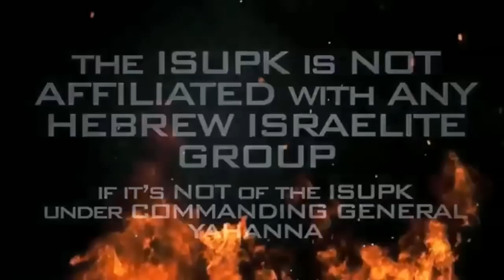FAMOUS AUBURN UNIVERSITY OF ALABAMA GRADUATE SHAMED BY ISUPK HEBREW ISRAELITES